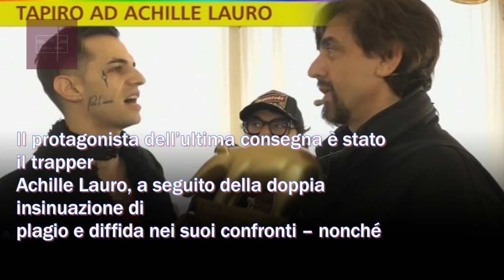Striscia la Notizia, Valerio Staffelli aggredito e offeso da Achille Lauro dietro le quinte di